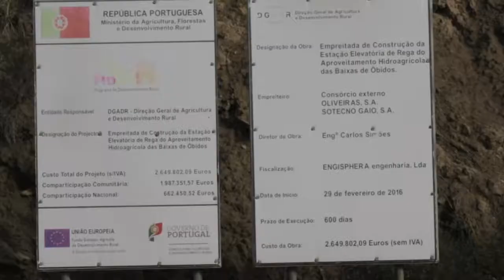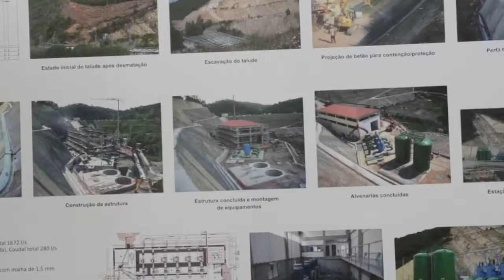Aproveitamento hidroagrícola das Baixas de Óbidos e Amoreira